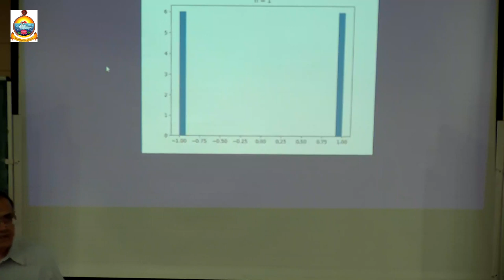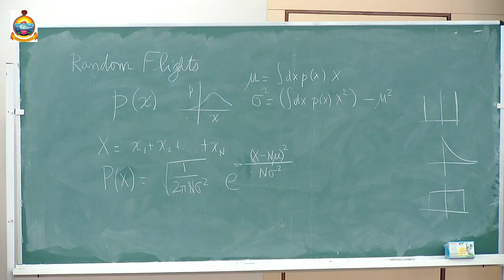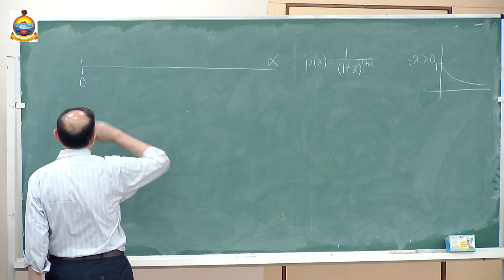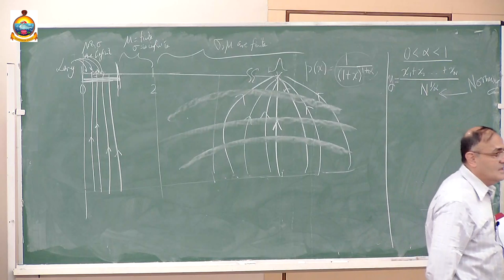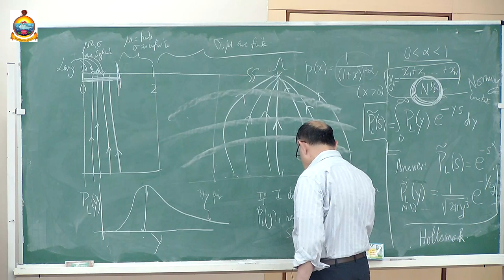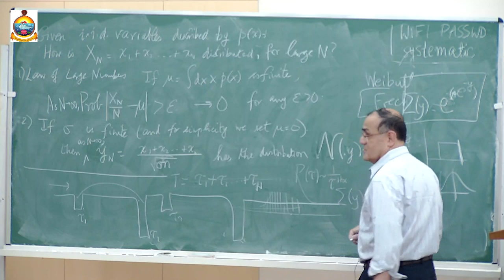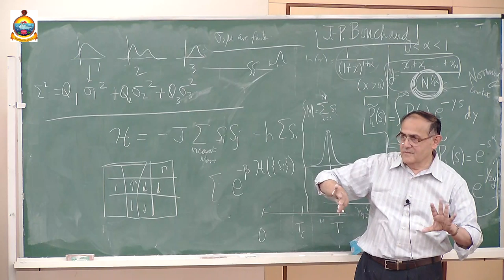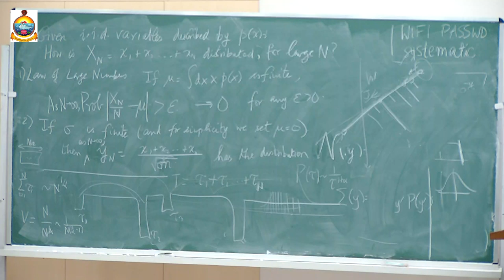Prof. Mustansir Barma : Lecture 3 : Stochastic Processes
Third lecture on  Stochastic Processes by Prof. Mustansir Barma , TIFR , Hyderabad
Venue : RKMVERI, Belur Math, Kolkata
Programme : Science Academies’ Refresher Course on “Statistical Physics”, 2018